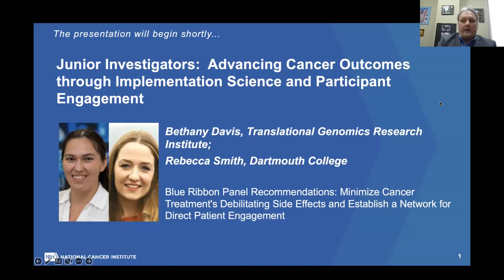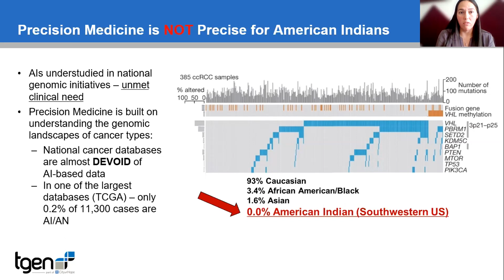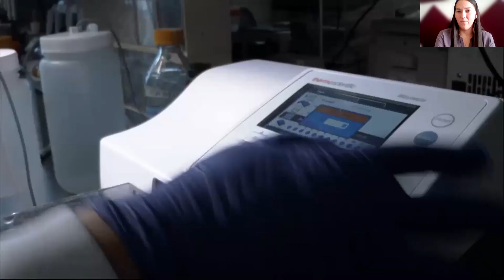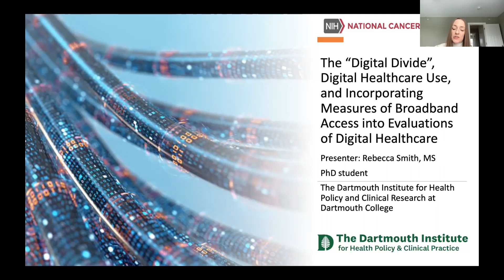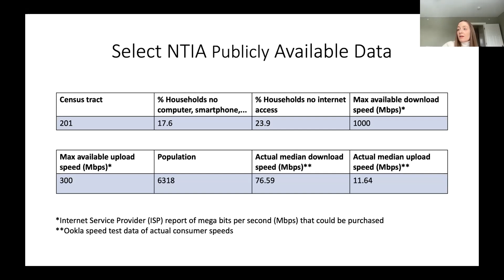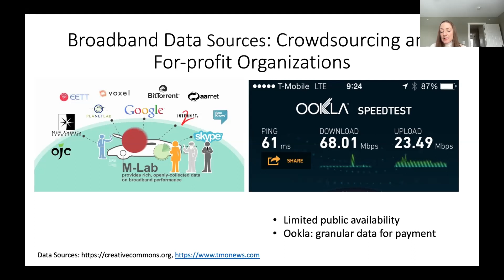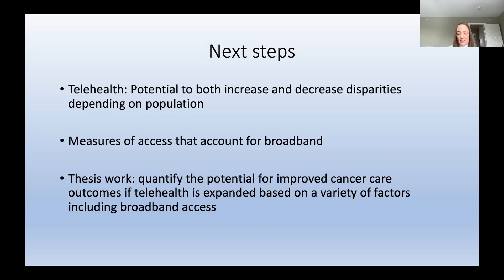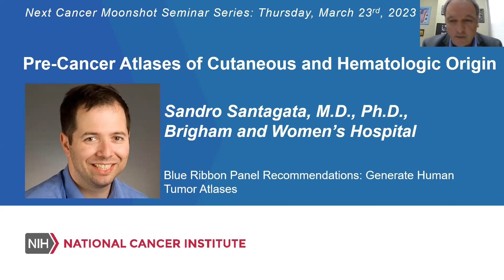Advancing Cancer Outcomes through Implementation Science and Participant Engagement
During this Junior Investigator Session of the Cancer Moonshot Seminar Series, Bethany Davis, Ph.D. (Translational Genomics Research Institute) and Rebecca Smith (Dartmouth College) share participant engagement and implementation science approaches to improve cancer outcomes in diverse populations. This work is related to the Blue Ribbon Panel recommendations to minimize cancer treatment's debilitating side effects and establish a network for direct patient engagement.